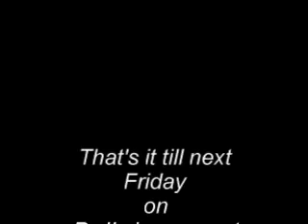Balbriggan World Cup Celebrations Episode 3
Watch episode 3 of the Balbriggan celebrations during the World Cup of 1990